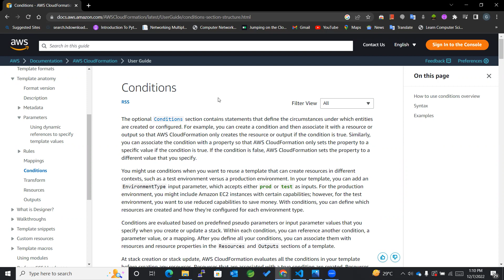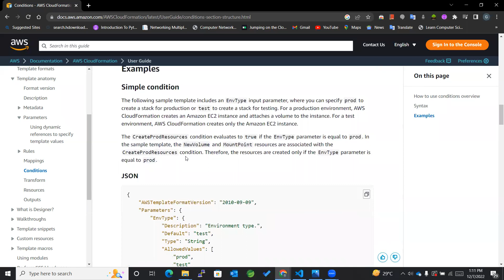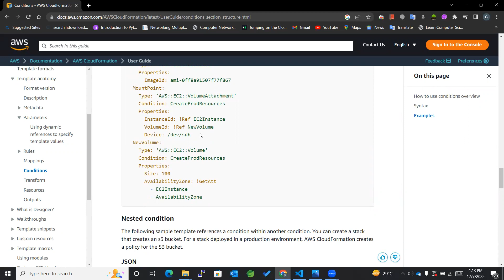AWS CloudFormation - Conditions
To have a good understanding of the Conditions go through the link given below: